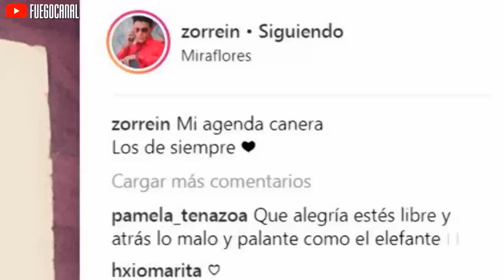LIBRE! EL ZORRO ZUPE ESTA LIBRE Y LO CELEBRA CON ESTE MENSAJE EN SUS REDES SOCIALES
El Zorro Zupe envió un corto mensaje a través de su cuenta de Facebook para comunicar a todos sus seguidores que ya se encuentra disfrutando de su libertad. El panelista de espectáculos no pierde su estilo ahora que empieza una nueva etapa en su vida.

Como se recuerda, la Primera Sala Penal de Lima revocó la sentencia de 2 meses que fue impuesta a Ricardo Zúñiga, también conocido como el 'Zorro Zupe' en contra del futbolista Carlos Zambrano.